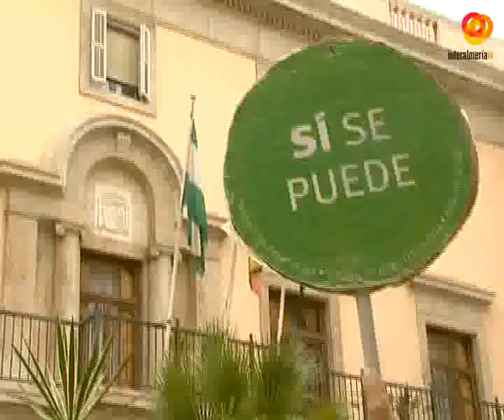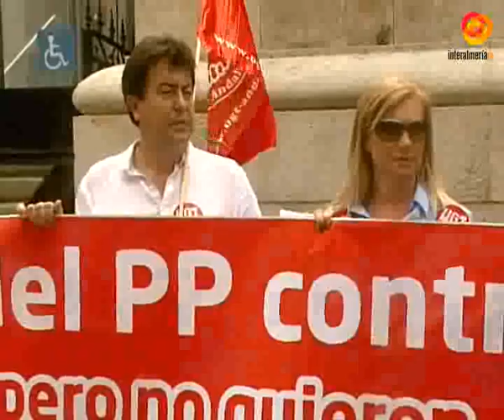IU se manifiesta en apoyo del Decreto-Ley de vivienda que propone la Junta de Andalucía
Decenas de personas se han manifestado esta mañana en apoyo al Decreto-Ley de protección social de la vivienda promovido por la Junta de Andalucía y en contra del recurso que ha presentado el Partido Popular a la propuesta.Según IU, el Decreto consagra la vivienda como derecho protegido y no como mera mercarcía, dando un giro radical de la forma de concebir la vivienda, un concepto que ya está en marcha en otros países europeos.Con apoyos de colectivos sociales, sindicatos y plataformas de afectados por la hipoteca dicen que continuarán las movilizaciones durante todo el día de hoy y el resto del mes de julio.